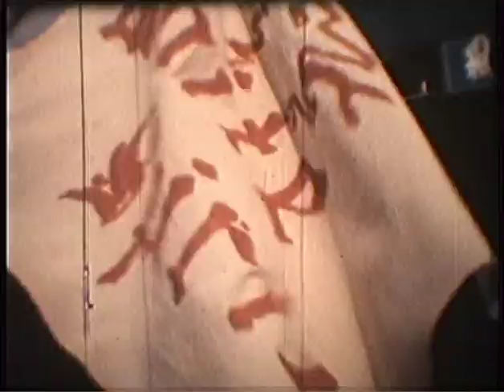White Spirit Reading Festival 1980.avi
Silent reel, audio track of "Cheetah" added. 1980. One of 2 film recordings in existece. Enjoy )